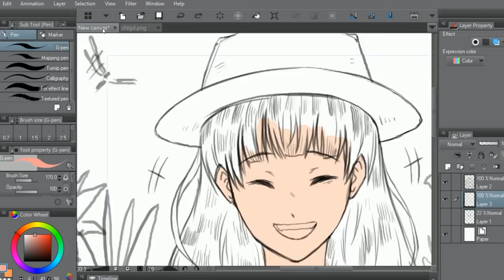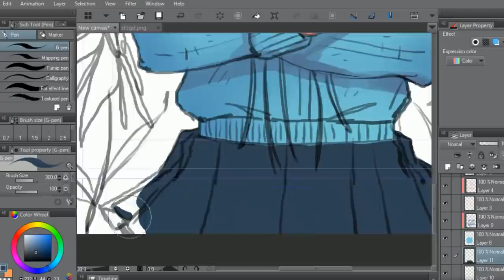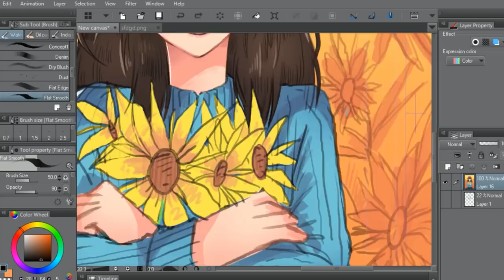SPEED PAINT illustration :10#